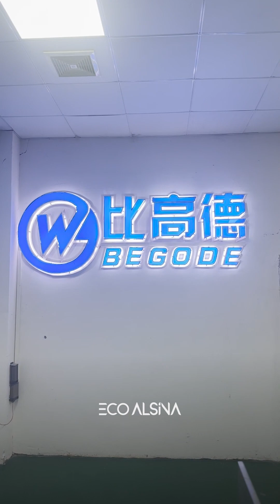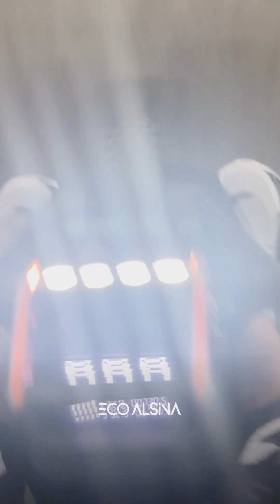Probamos los nuevos monociclos en la fábrica de Begode | ECO ALSINA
Probamos los nuevos monociclos en la fábrica de Begode
En nuestro viaje a China no quisimos perder la oportunidad de conocer a nuestros amigos de Begode y pasamos por su fábrica.